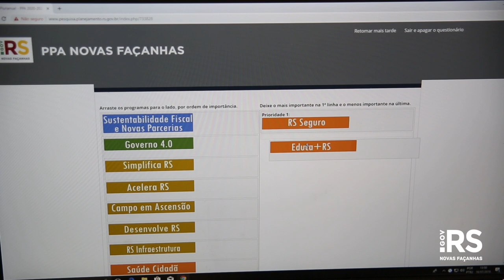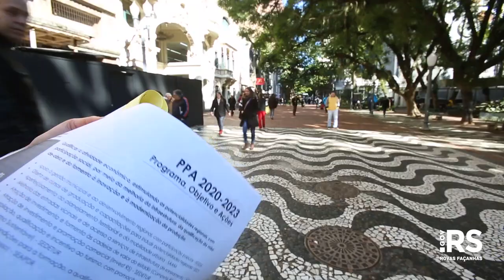Cidadão pode apontar prioridades nas políticas públicas do PPA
Clique aqui para acessar o portal da consulta online do PPA